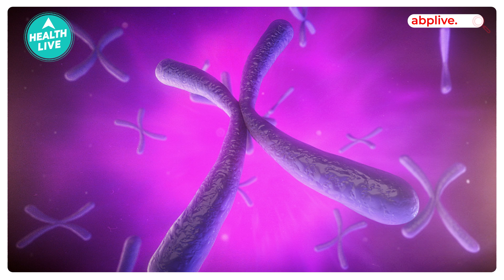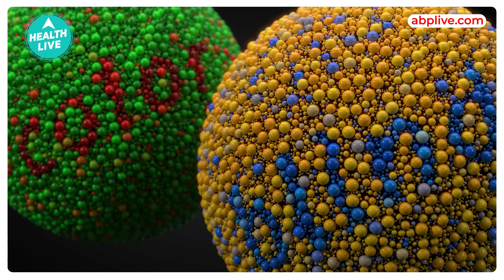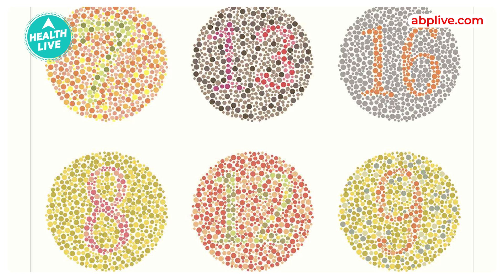Color Blindness का कारण क्या होता है? | Health Live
जब आंखें कलर का सही पहचान नहीं कर पाती हैं तो उसे कलर ब्लाइंडनेस कहा जाता है. इसे रंग अंधापन या रंग की कमी भी कहा जाता है. इसकी समस्या होने पर इंसान कुछ रंगों की पहचान सही तरह नहीं कर पाता है. उसे हरा और लाल नजर आता है